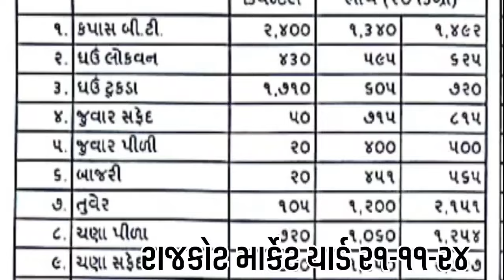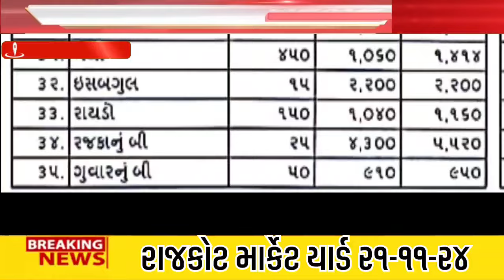૨૧-૧૧-૨૦૨૪ l Rajkot Marketyard Na Bajar Bhav | Aajna Bajar Bhav | Jetpur | Gondal | Unja